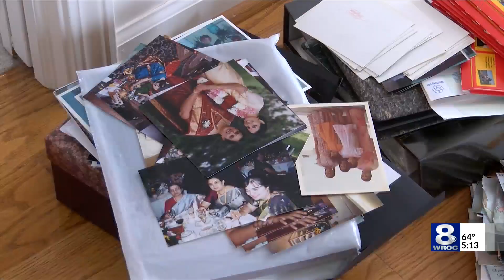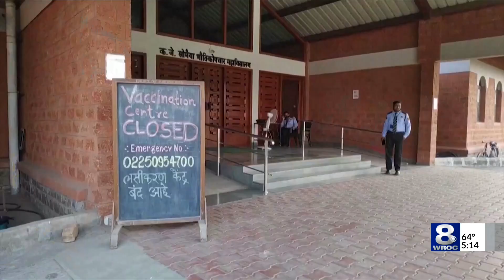Locals concerned for family, friends impacted by India's COVID-19 surge: 'Hospitals have no beds'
As COVID-19 cases continue to skyrocket across India, area community members are reacting to the chaos.